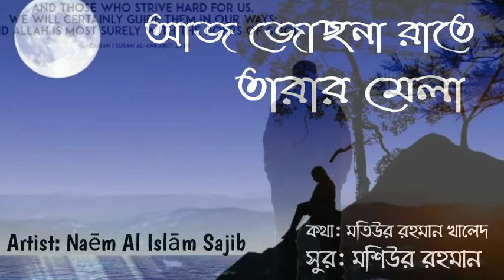আজ জোছনা রাতে তারার মেলা | Covered song by Naēm Al-Islām Sajib | Moshiur Rahman | 2020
About Song
Artist: Naēm Al-Islam Sajib
Lyric: Mutiur Rahman Khalid
Tune: Moshiur Rahman
Sound Design and mastering: sajib
Recording level: Mixpad

লিরিক:

আজ জোছনা রাতে তারার মেলা জোনাকি আলোয় কথা কয়
আর আমার মনের মাঝে তোমার প্রেমের ধারা বয়
প্রভু আমার মনের মাঝে তোমার প্রেমের ধারা বয়

মৌনতা চৌদিকে দিকে বইছে বাতাস  ঝিরি ঝির
মনে হয় পড়ে থাকি সেজদায় নত করি শির
প্রভুর রহমে যেন এজীবন হয় মধুময়

চাঁদিমার লুকোচুরি শুভ্র মেঘের আড়ালে
এ কেমন সুখ বলো আঁধারের অন্তরালে
কামিনীর সুরোভীতে এ লগন হয় মোহময়

হৃদয় ছুঁয়ে যাওয়া নতুন ইসলামিক গজল । Jikrullah

Holy Tune presents Islamic Song : হৃদয় ছুঁয়ে যাওয়া নতুন ইসলামিক গজল । Jikrullah । Badruzzaman Kalarab । Bangla Islamic Song 2019 is sung on Expressing Love to Allah . by listening this Song, you can strengthen your Iman & Aqida .

Holy Tune presents Islamic Song : প্রিয় নবীর অবমাননার প্রতিবাদে জ্বালাময়ী গজল ।Nobijir Dushmon । Sayed Ahmad Kalarab Hope you will enjoy our exclusive Hamd, Naat, Islamic Nasheed, Bangla Islamic Gojol, islamic Gojol, more Islamic Songs and video on our Youtube channel.

Holy Tune presents Islamic Song : ফেইসবুক নিয়ে সময়ের সেরা গজল । Facebook । Sayed Ahmad Kalarab । সমসাময়িক সংগীত 2020 is sung on Misuse Of Facebook . Hope you will enjoy our exclusive Hamd, Naat, Islamic Nasheed, Bangla Islamic Gojol, islamic Gojol, more Islamic Songs and video on our Youtube channel.